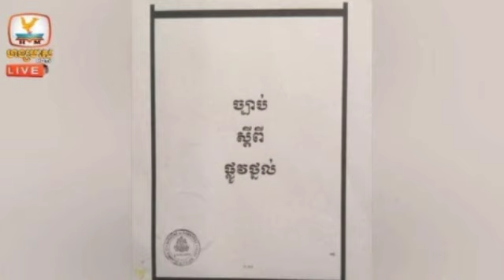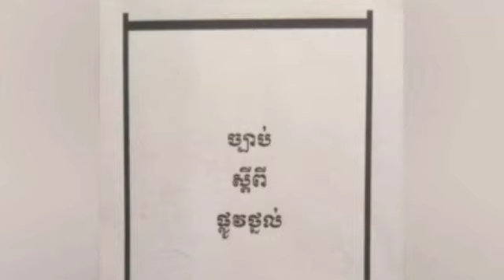នុះ សម្តេចហ៊ុន សែន ទូរស័ព្ទមកលោកមាស ឬទ្ធី ដើម្បីណែនាំទាក់ទងរឿងសំនួរផ្លូវគោក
នុះ សម្តេចហ៊ុន សែន ទូរស័ព្ទមកលោកមាស ឬទ្ធី ដើម្បីណែនាំទាក់ទងរឿងសំនួរផ្លូវគោកSamdech Hun Sen phoned Mr. Gold or Rithy to advise on land question.